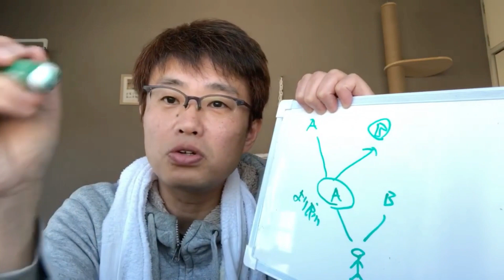今の自分が最高な理由【みんながクリップしてくれた動画😊】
えばっち＆キキララちゃんを応援♡メンバーシップ募集中！メンバーシップが増えれば、えばっちの活動の幅が広がって、必要としている人の力になれます！

※銀行振込で支援したい方、LINEなどでお知らせください

▼えばっち商店（えばっちグッズが買える）

【えばっちのチャンネル】

Visuals:  Pexels / Pixabay / ぱくたそ / いらすとや / OKUMONO
Video Editing : のりチロ